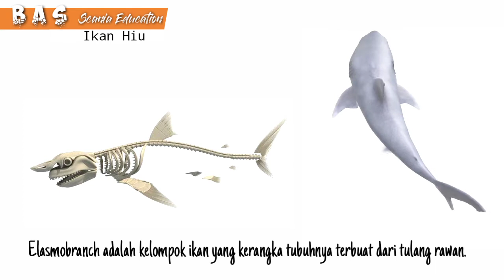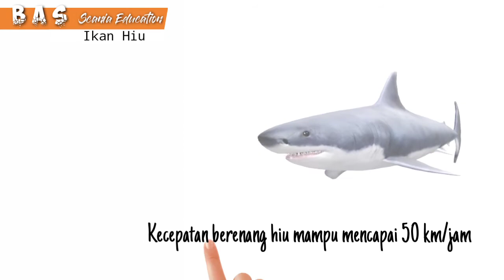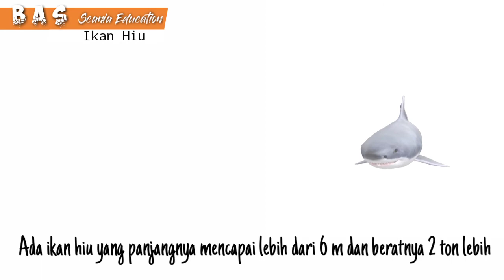Mengenal Ikan Hiu, Pemangsa paling efisien di Lautan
Scania Education kali ini membahas tentang Ikan Hiu, pembahasannya bisa ditonton di video..

Terus dukung channel ini ya.. agar kalian tidak ketinggalan video Edukasi lainnya..

Semoga video edukasi dari kami bermanfaat..